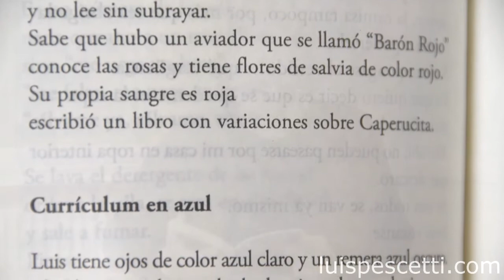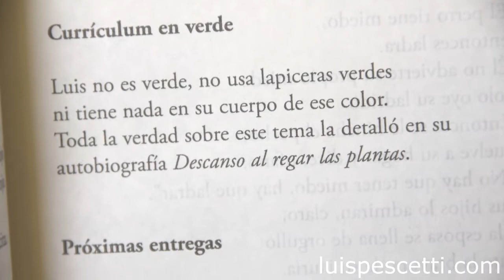Luis Pescetti, "Currículum en tres colores": texto y juegos de escritura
Un ejercicio de creación a partir del texto "Currículum en tres colores", del libro Unidos contra Drácula.

Grabado y editado por Eric Barenboim